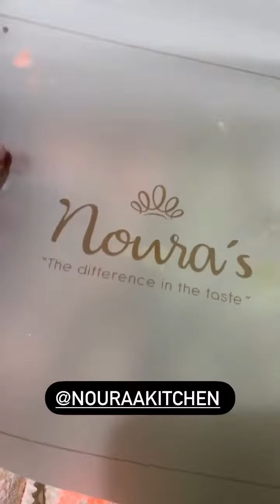Dana Hamdan got a gift from Özel Desserts & Noura's kitchen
Thanks for a gift, Özel Desserts